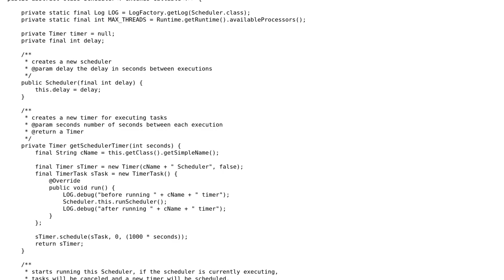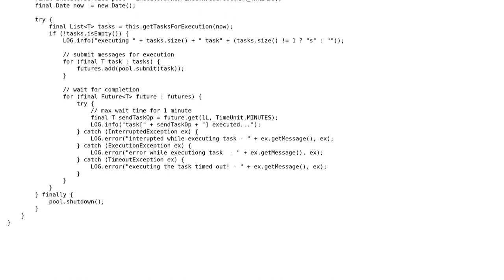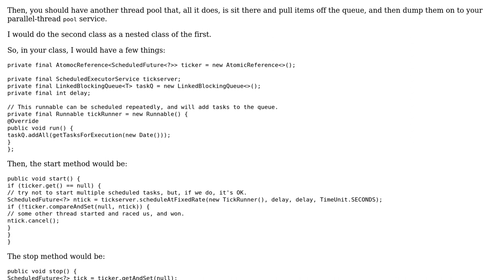Code Review: Generic Java task-scheduler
With thanks & praise to God, and with thanks to the many people who have made this project possible! You are responsible for your own actions.